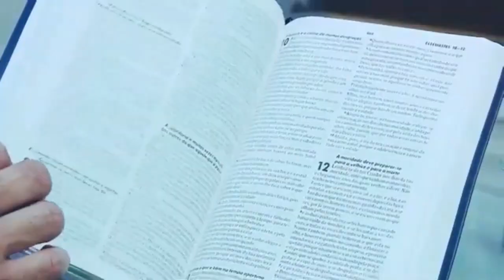Meditação 23012023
Meditação do Evangelho do dia com Padre Carlos Henrique